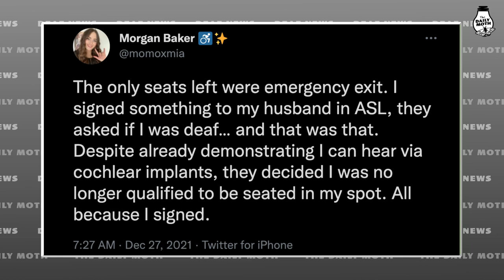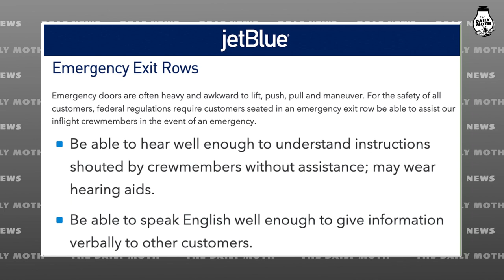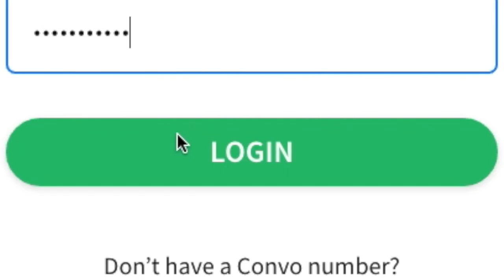“JetBlue turned away my flight because I’m deaf,” says Morgan Baker